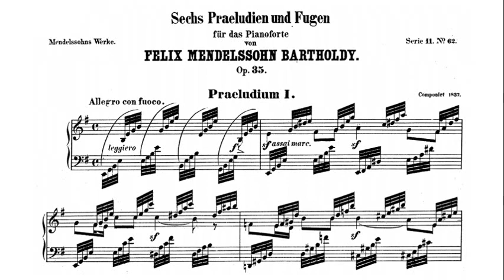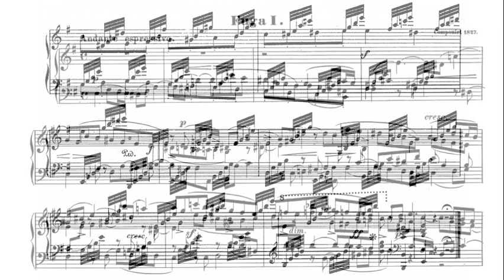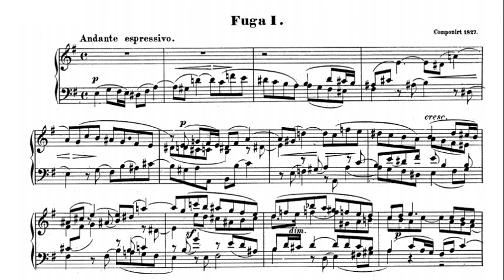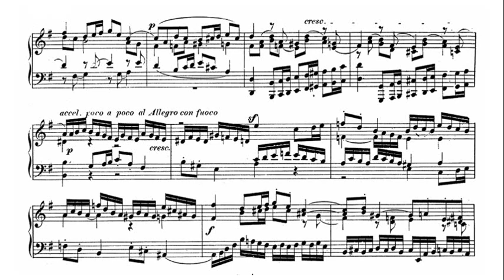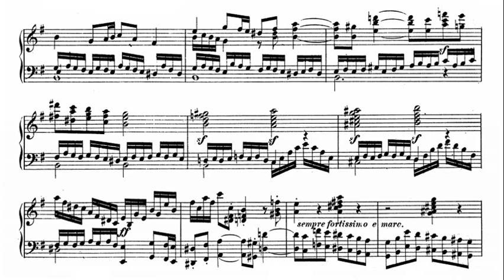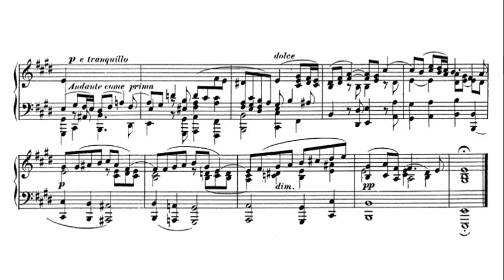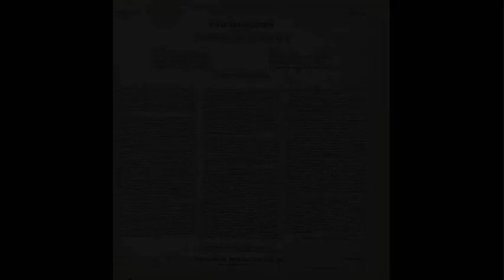Mendelssohn: Prelude and Fugue in E minor Op. 35 No. 1 - Annie d'Arco, 1966 - MHS 1172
Annie d'Arco (28 October 1920 – 5 March 1998) was a 20th-century French classical pianist.  Born in Marseille, d'Arco studied the piano with Marguerite Long and won the Geneva competition in 1946. She gave her first concert with the Orchestre Lamoureux, under the direction of Eugène Bigot.

She performed both as a soloist and as a chamber musician, notably with Henryk Szeryng, André Navarra, Jean-Pierre Rampal, Jean-Éric Thirault and Pierre Pierlot. She taught the piano at the École normale de musique de Paris for many years, and had many students with distinguished careers, including Christophe Larrieu, Catherine Joly and Marylin Frascone. She was married to Gilbert Coursier, a French horn player.  D'Arco died in the 2nd arrondissement of Paris at age 77.

Mendelssohn is often regarded as the prime mover in the nineteenth-century revival of J S Bach; indeed, Mendelssohn’s efforts to restore Bach’s music at times perhaps bordered on the obsessive. It was Mendelssohn, of course, who at the age of twenty in 1829 revived the St Matthew Passion, dormant for a full century; it was Mendelssohn who effectively introduced Bach’s organ works to England in the 1830s and 1840s; it was Mendelssohn who popularized the solo violin Chaconne in D minor and Partita in E major through arrangements with piano accompaniment in 1840; and it was Mendelssohn who raised funds for the first statue of Bach, unveiled near the Leipzig Thomaskirche in 1843. This veneration of Bach found a different, one might say universal expression when Robert Schumann shared with his friend news of the installation in 1845 of a seventy-two-inch reflecting telescope in Ireland, for many years the largest in the world. When one commentator imagined that extraterrestrial beings peering down at earth through such a device would discern humans as nothing more than infinitesimal mites on cheese, Mendelssohn came up with a suitable Bachian riposte: ‘Yes, but the Well-Tempered Clavier would certainly instill respect in them.’